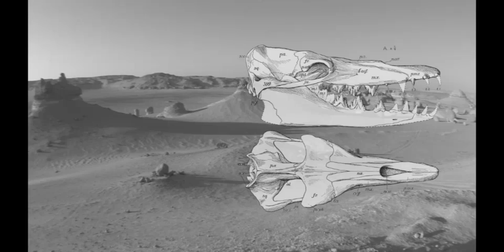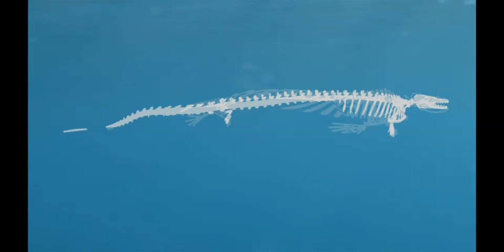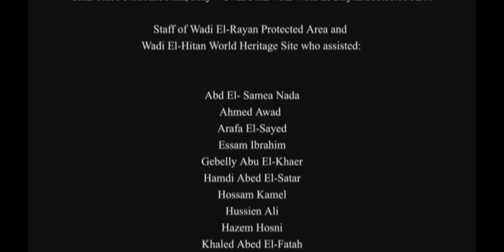Whales of the Desert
Whales of the Desert presents the intriguing, and nearly unbelievable, story about the Earth's ancient whales that once thrived in what is now harsh desert.  Stunning photography of the unique desert landscape and latest fossil finds are combined with advanced computer animations by the BBC's award-winning team.  Shot in the Western Desert of Egypt at Wadi El-Hitan Valley of the Whales World Heritage Site, Whales in the Desert takes you on a journey to ancient times, about 40 million years ago, when whales were evolving from land mammals and the World was experiencing climate change.

Filmed and directed by Gabriel Mikhail

Tags: "Gabriel Mikhail" Wadi Hitan fossils Basilosaurus isis wilderness nature wildlife wilderness eco-tourism protected areas Egypt world heritage site Fayoum safari desert